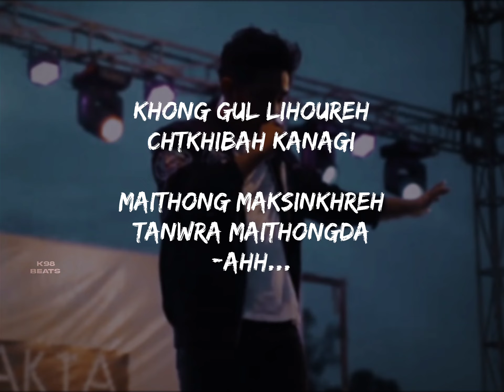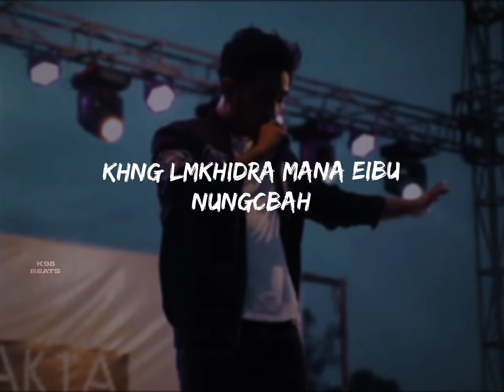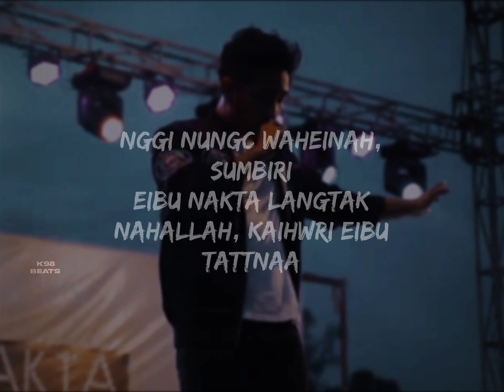MEIRIK - Chand Ningthou x Satyajit Athokpam (prod. by Lanchenba Laishram & Satyajit Athokpam) LYRICS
Thanks ❤️